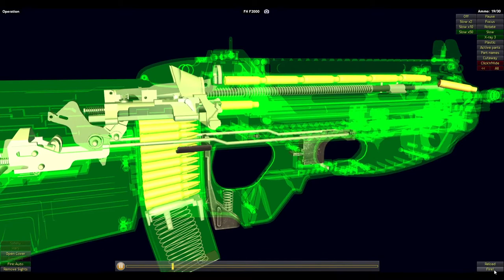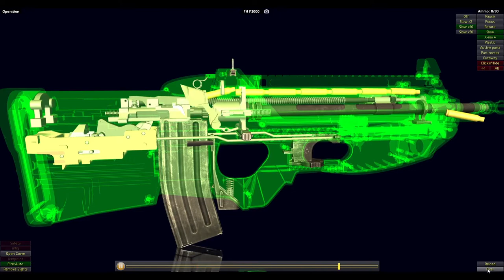Slow Mo Of FN F2000 Firing (How It Works FN F2000 Bullpup Assault Rifle)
The F2000 is a modular weapon system; its principal component is a compact 5.56×45mm NATO-caliber assault rifle in a bullpup configuration. The F2000 is a selective fire weapon operating from a closed bolt.
The rifle consists of two main assemblies: the barreled receiver group and the frame, coupled together by means of an axis pin located above the trigger guard. The barrel group has an integral MIL-STD-1913 Picatinny rail used to mount optical sights. The frame or lower receiver contains the trigger group, the bolt and bolt carrier assembly, return mechanism and magazine well. A removable handguard is installed in front of the trigger which completes and encloses the trigger guard.
The F2000 is a gas operated, fully automatic and ambidextrous bullpup rifle. Both the safety system and trigger mechanism were adopted from the P90 personal defense weapon; the selector toggle is a rotating disc located below the trigger. The fire selector doubles as the weapon's manual safety and secures the firearm against accidental discharge (the selector/safety disc has 3 settings: "S"—safe, "1"—semi-automatic mode, "A"—fully automatic fire). The "safe" setting disables the trigger. The hammers, group pins, and springs are steel while all other components are nylon injection molding. The shell of the rifle is made of composite materials.
The F2000 is fed from standard NATO box magazines (STANAG 4179) with a 30-round cartridge capacity using 5.56×45mm ammunition. The magazine catch/release button is installed symmetrically in the pistol grip, in front of the magazine; the magazine catch is operated by an oversized actuator useful when wearing NBC gloves. The F2000 is not configured from the factory to have a drop-free magazine system due to the friction from the removable dust gaskets. The magazine needs to be pulled out manually.
The rifle does not have a hold-open device; the bolt does not stay back after the last round is fired. The cocking handle is placed on the left side of the receiver, just above the handguard, and can be operated by left-handed shooters. There are no access points for the possible ingress of dirt or debris; the cocking handle slot is sealed.

Model Courtesy of World Of Guns: Gun Disassembly